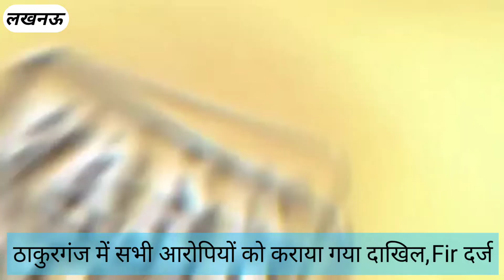बल्ड बैंक गिरोह के आरोपियों पर कराया गया,Fir दर्ज